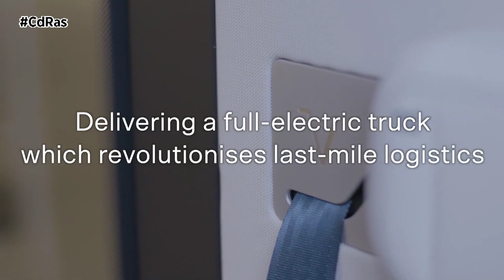CdTrucks-VOLTA ZERO | By CdRas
Volta Trucks, acaba de anunciar la llegada a España de su Volta Zero, su camión de gran tonelaje 100% eléctrico. La startup de origen sueco, introduce así en nuestro país el primer vehículo totalmente eléctrico de 16 toneladas diseñado para el transporte de mercancías en el centro de la ciudad. Un camión que reduce el impacto medioambiental del transporte de mercancías en los centros urbanos, donde la calidad del aire es peor.

El vehículo Volta Zero cuenta con una autonomía de hasta 200 km, una velocidad máxima de 90 km/h y una capacidad de carga útil de hasta 8.000 kilos.

Se espera que el camión pueda estar operativo en Madrid en 2023, tras el comienzo de la producción en serie que se producirá a finales de este año. Volta Trucks tiene previsto producir 5.000 vehículos en toda Europa ese año, una cantidad que aumentará hasta los 14.000 camiones en 2024 y hasta los 27.000 en 2025. El modelo de 16 toneladas será el primero de cuatro de entre 7,5 y 18 toneladas para los mercados europeos.